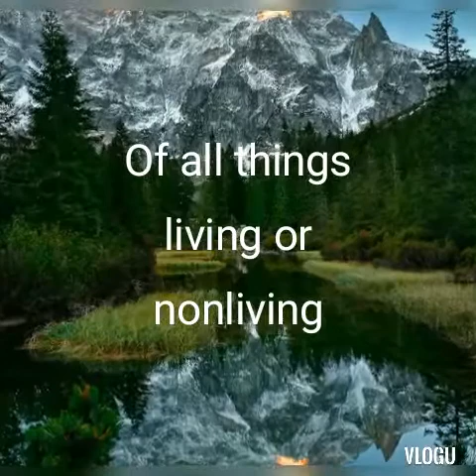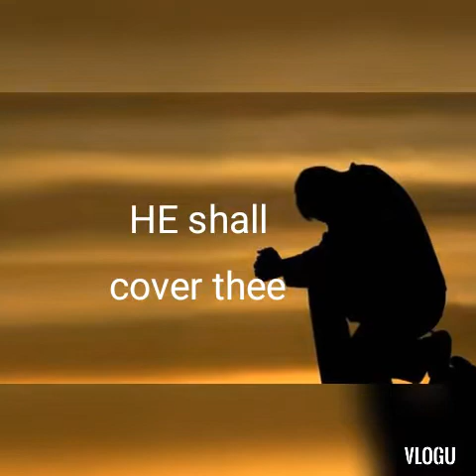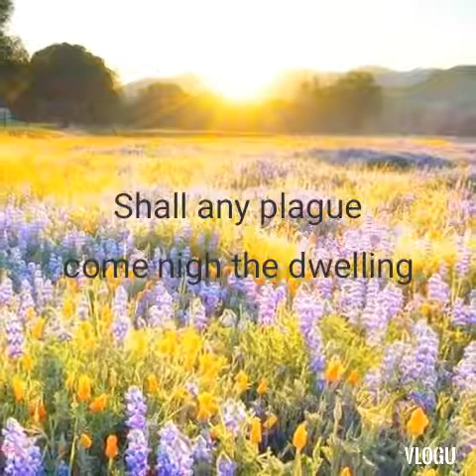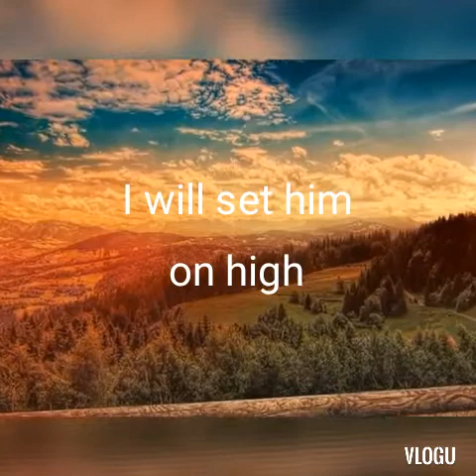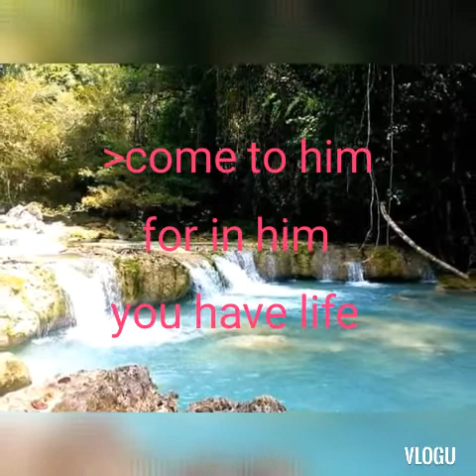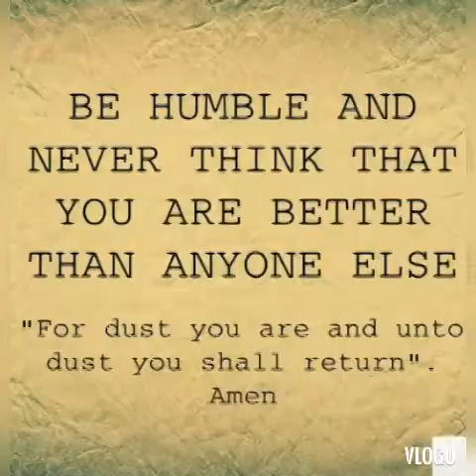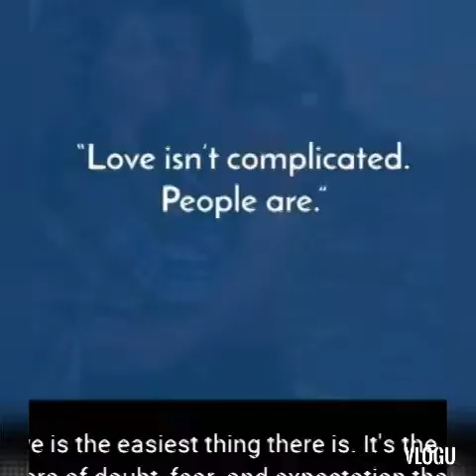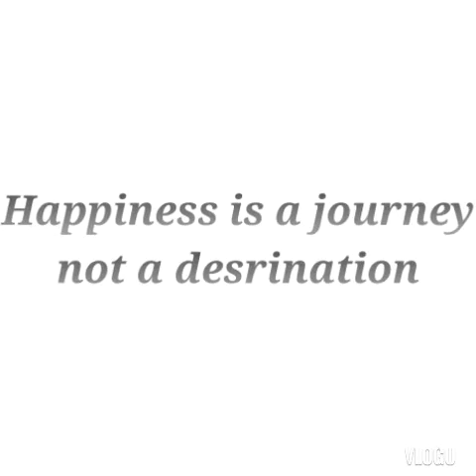GOD Dwell'S, HE LEADETH US In TIMES, Of FEAR, and ,etc.